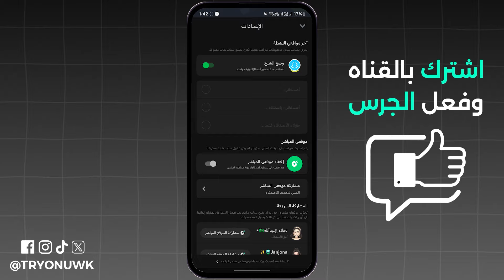كيف اعرف موقع شخص في السناب شات - شرح موقع سناب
تبحث عن كيف اعرف موقع شخص في السناب شات - شرح موقع سناب؟ في هذا الفيديو، كيفية معرفة موقع شخص على سناب شات بسهولة، سنتناول كيف اكتشف موقع شخص في السناب وتحديد موقع صديق في السناب البحث عن موقع شخص معين سناب شات، إذا كنت تتساءل كيف أعرف موقع شخص على السناب أو كيف أطلع موقع صديق في السناب أو كيف ابحث عن موقع شخص بالسناب ، فهذا الفيديو لك.

00:00 مقدمة
00:06 كيف اعرف موقع شخص في السناب